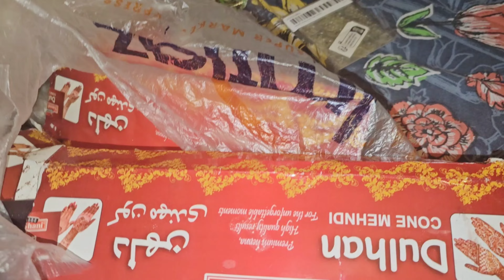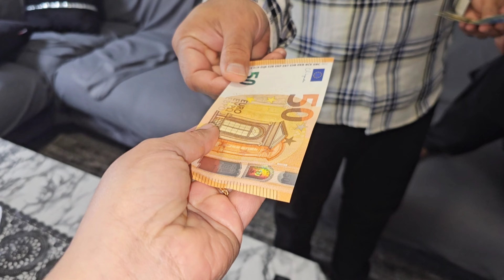Eid Mubarak Eid Celebration in Germany || Germany ki desi life || europe kye rang mery sang